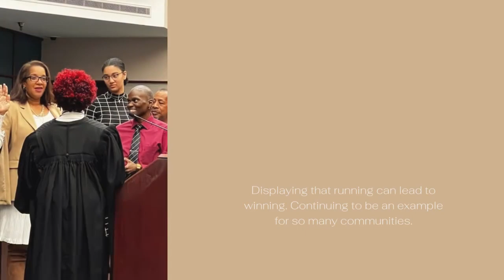Congratulations Nicole Bolden